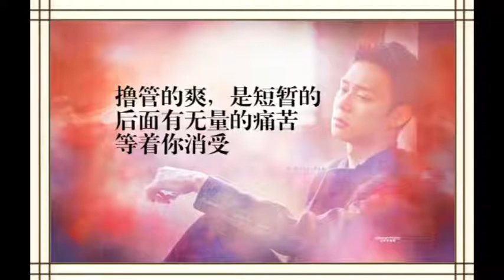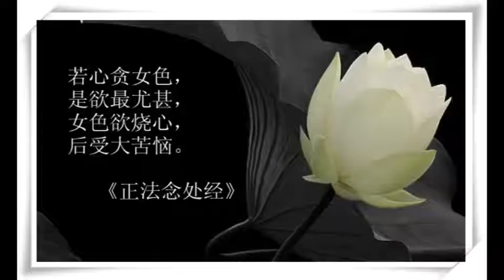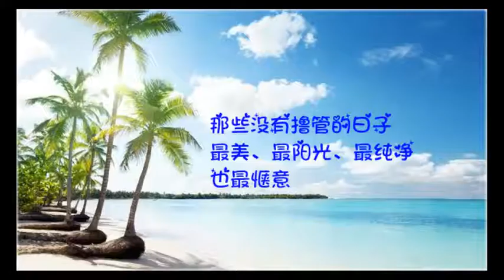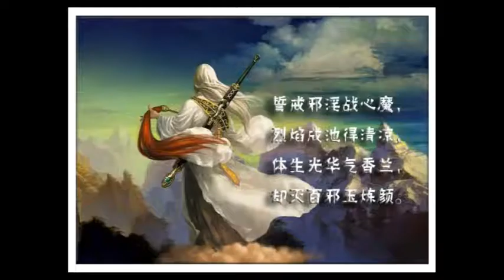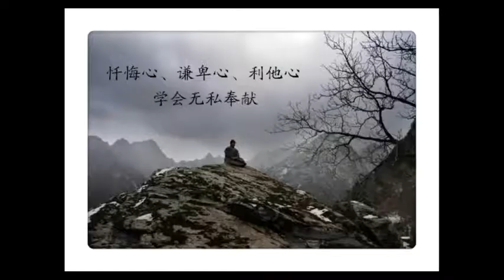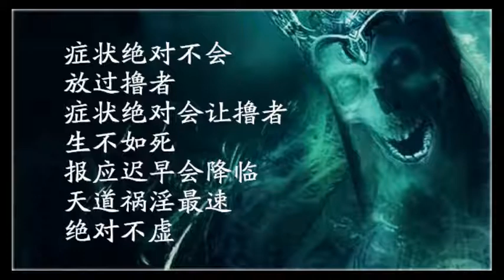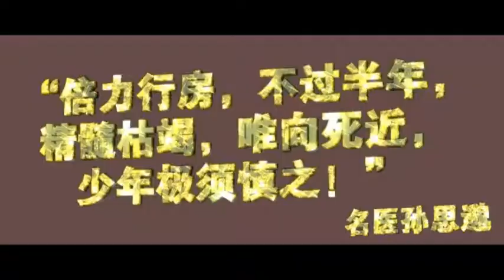《念佛感應錄》（七）壹 念佛往生：二十、兩位父親往生記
編者：淨土宗編輯部

我在二○○八年聞到淨土法門後， 奉勸父親和公公專修念佛。 因念佛故，二老臨終皆身無病苦，自在往生，不但達成人生真正的目的——「了生死，成佛道」，給人生劃上了圓滿的句號；還再次驗證了佛法真實不虛，淨土法門不可思議，只要信願執持名號，則萬修萬人去。

（一）父親熟睡中安詳捨報

父親郭先生，太原清徐人，二○○八年於淨宗法師座下皈依，法名佛迎。

父親生於貧窮家庭，沒上過學，不識字，不但頭腦簡單，生活更是簡單樸素。一輩子與人無爭，與世無爭，念佛後更是「飢而食，睏而眠，餘時皆念佛」。

二○一○年四月二十八日，父親安詳往生，享年九十三歲。

往生前一天，父親白天照常在外轉悠（閒逛），晚上睡前也沒說身體不舒服。二十八日早晨，我弟弟對他兒子說：「你爺爺平時六點起床，為啥今天七點多了還不見出來？咱們去叫爺爺起床吃飯吧。」去房間叫人不應，看上去像睡著一樣。推一推不動，摸摸額頭已經涼了。

不信佛的弟弟和侄兒面對此境，手足無措，沒來得及通知姐妹兄長，就叫來了喪事總管。本計劃父親臨終時，由我守護一定把臨終關懷做好，沒想到，父親走後，搬動、哭泣、擦洗身體、更衣、還打了防腐冷凍針。真的是世事無常。

太原的蓮友得知訊息後，不辭勞苦，趕到清徐助念三天。

第二天下午，弟妹和姪女連續磕頭拜佛，經問才知，弟妹看到阿彌陀佛站著，面向東方，背向西方，手持蓮花。我父親在左，母親在右（母親已故二十年），面向西方，背朝東方，父親和母親被阿彌陀佛接走了。

當晚夜間三點多，我在院子裡的靈堂念佛，從未接觸過佛教的妹妹從房間衝出來告訴我：「我夢見媽媽坐著粉紅色的大蓮花走了...。」

依家鄉風俗， 年齡大的亡靈放七天才土葬。 七天來我晝夜坐在靈堂念佛，累計睡眠不足十小時。可能是我的虔誠感化了家人，他們都輪流到班陪我念佛，七天七夜佛號從未間斷過，小動物們也來念佛了，白天滿屋的燕子，晚上小狗臥滿地。

第七天，土葬前釘棺材時我讓丈夫探視，父親的肩膀、胳膊肘軟軟的，面色比活著時還好看。打冷凍防腐針的肢體竟能柔軟，真的是不可思議。父親的這一往生瑞相度了不少人，從此走上了學佛的道路。

父親埋葬後，學道教的表兄對我講：「姨父姨媽有你這樣孝順的女兒真好，下葬時我看到二老乘著兩道光去好地方了。」從此，表兄也專修念佛了。

有一天我睡前心裡想：「父親您要去了極樂世界就給女兒託個夢吧！好讓女兒放心。」晚上真的就做了一個夢：

我和丈夫一起在外散步，遠遠看到西北方有很多人在圍觀看熱鬧，我們商量著也過去看看，可要過去的路不但很遠而且難行。首先要下一個陡坡，然後再上一個陡高的大坡才能到達。

正在發愁時，一道白光在空中架起漂亮的橋，我和丈夫彈指間就過去了，看到老父親身著金黃色袍子坐在高椅上，左右有侍者奉侍著，桌子上擺放著讓人看得眼花撩亂的許多珠寶。

在我做這個夢的第二天，三歲的小孫女也說：「老外爺爺往生西方極樂世界了，阿彌陀佛來接老外爺爺時不走門也不走窗戶，是一道光明穿牆而過，手裡拿著蓮花把老外爺爺接走了的。」

（二）公公沐浴更衣後長眠

公公郭先生，一九三二年出生於太原清徐，信佛數十年，但以參禪打坐為主修。自從我和丈夫聞到淨土法門後，就把『善導大師全集』『選擇本願念佛集』等書和光盤、念佛機送給他，勸他專修念佛。公公文化底蘊深厚，很喜歡讀日文書籍。讀完『善導大師全集』和『選擇本願念佛集』後，由參禪打坐轉為打坐念佛。

二○一二年十月二十四日，公公自在往生，享年八十二歲。

往生前一天，正好是九九重陽節，公公和往年一樣與老幹部們一起共度節日。二十四日，公公無任何異常，也沒有說身體不舒服，依舊早晨打坐念佛，上午看書。但與往常不同的是午休後沒去戶外散步鍛鍊身體，而是自己洗澡更衣後躺在床上，就這樣往生了。

當時家裡就他一個人，婆婆午休後，到老幹部活動中心打麻將。小姑回來敲門沒人開，打公公的手機及家裡電話也沒人接，就去活動中心找我婆婆，說：「媽，爸不接電話，敲門也沒開，咱們回去看看吧。」婆婆看看手錶才四點多，說：「這個時間你爸爸在戶外鍛鍊身體呢，可能外面噪音大未聽到電話聲，沒事。」

一直玩到五點半才往回走，到家快六點了，開門看到公公沐浴後睡著了，就邊叫邊嘮叨：「平時都是晚上睡前才洗澡，從來沒有白天洗過澡，怎麼大白天的不出去鍛鍊身體洗乾淨睡著了？」叫了半天沒反應，推也不動，摸摸額頭冰涼了...。

公公的靈堂設在陽泉的家，因家裡氣溫高，不信佛的大兒子租冷藏棺把公公屍體放了五天。公公家有三個兒子、一個女兒，除了我丈夫其他都不信佛。我想：與其回去看他們哭哭啼啼影響念佛，鬧不好自己不哭還再落個不孝的罵名，乾脆就沒回陽泉，在太原自己的家供奉公公的牌位念了四天佛，並勸公公跟我一道念佛求生西方極樂世界。

第五天火化時我們趕回陽泉，我和丈夫在公公推進火爐前探視，胳膊柔軟，面色紅潤，略帶微笑。冷藏五天四肢柔軟真的是不可思議，那一瞬間我和先生不約而同地跪拜下去！感恩阿彌陀佛無條件的救度。

父親不識字，只知道念佛；公公博學多聞，深入經藏，苦修一輩子，最後導歸念佛。在阿彌陀佛救度的法門裡一切平等，不論賢愚，不論貧富，不論善惡，不論念佛久近，一切不論，只要念佛，就與佛一體，臨命終佛必定來迎，決定成就。南無阿彌陀佛！

佛明